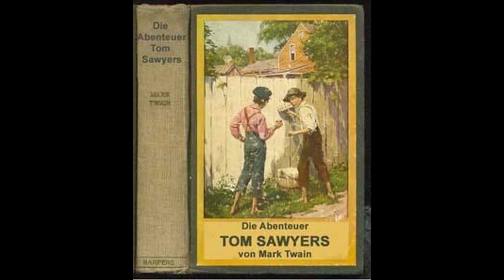Abenteuer Tom Sawyers by Mark Twain